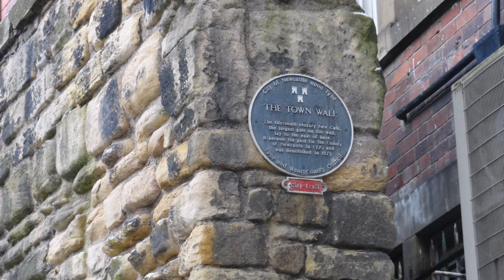A COLD DAY IN NEWCASTLE PART 1 video Colin C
Took a stroll around the Toon last week. My favourite city in the UK. I was born not far away so that is why. Never get sick of walking around Newcastle. Many memories over the years. A few favourite places gone now. Worswick Street Bus Station, The Odeon Cinema, Handyside Arcade, The Pencil seats in Eldon Square lol to name a few. I still have the memories though.